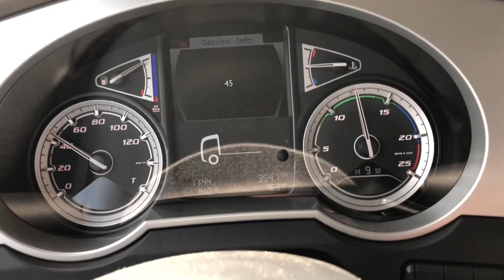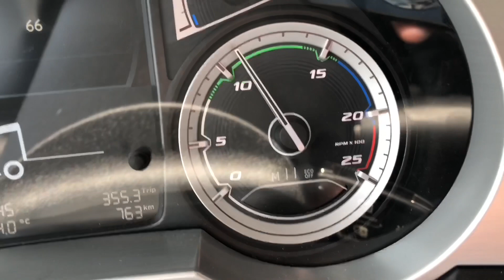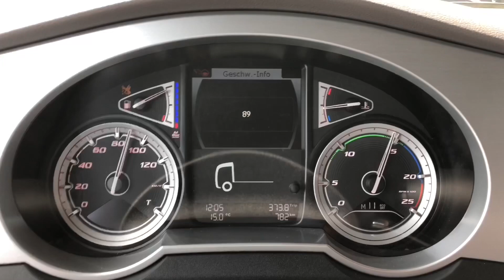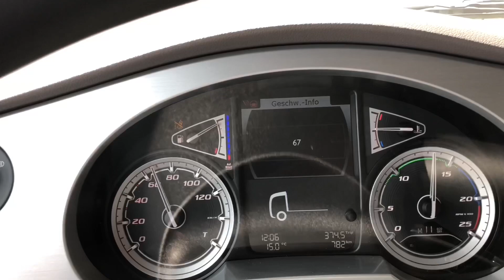DAF XF 530 Roadtrip LKW Test DAF XF 106 Paccar Hillclimb many details deutsch/english LKW fahren DAF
Roger Schiers on the road ;)